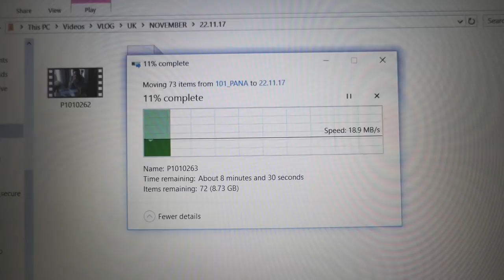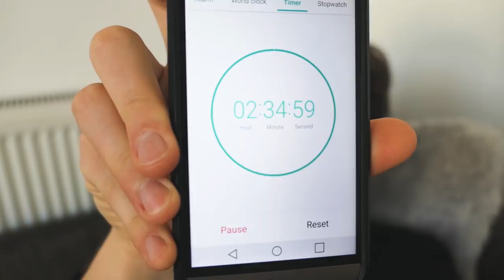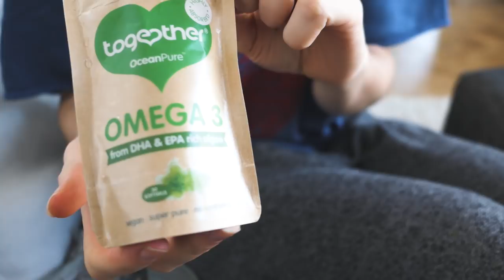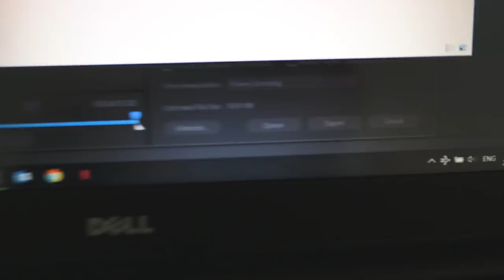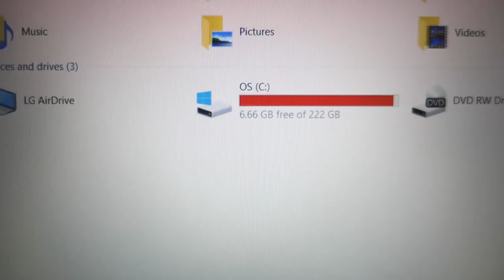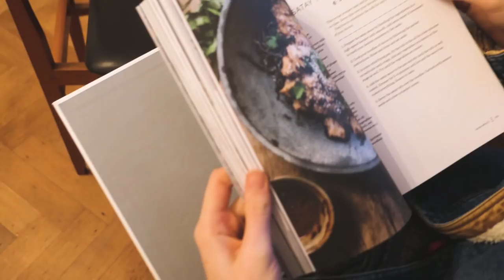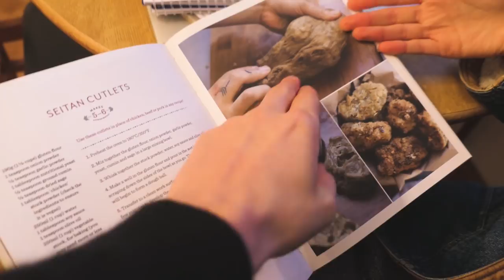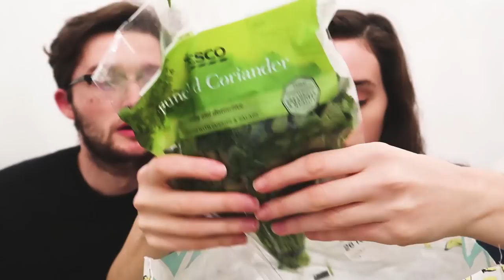COUPLE'S WEEKLY VEGAN FOOD HAUL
Also, we played Chicken at the beach 🌊